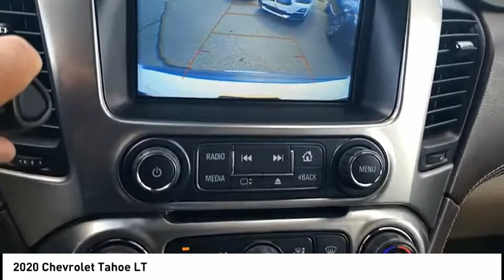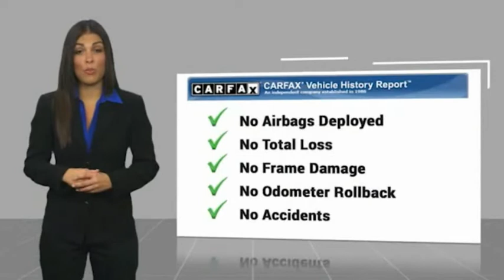2020 Chevrolet Tahoe Mooresville NC 50407X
2020 Chevrolet Tahoe LT